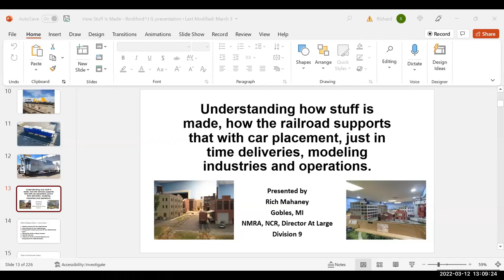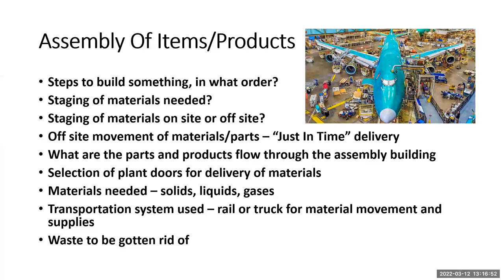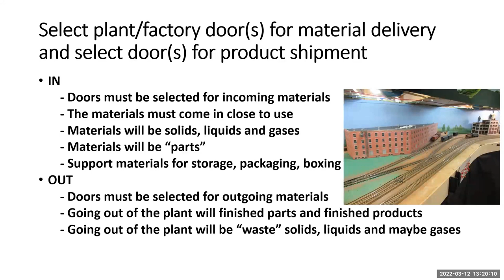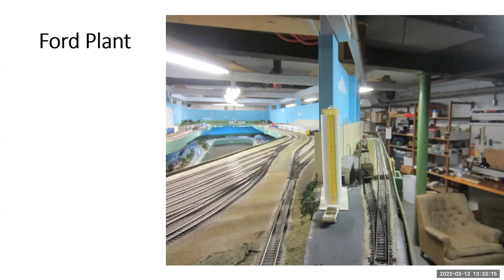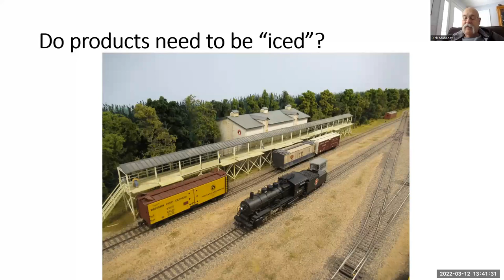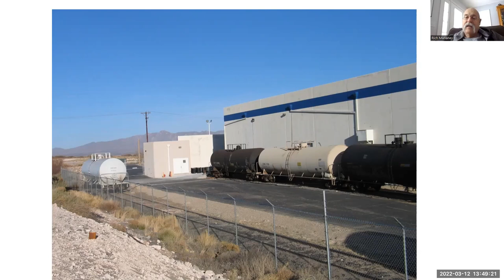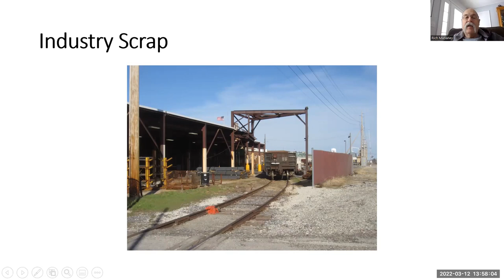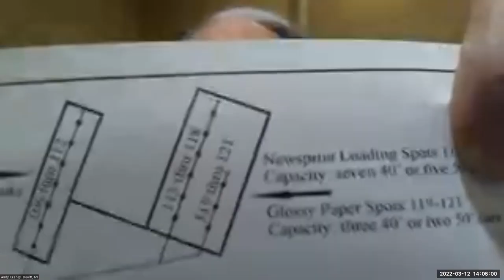Rich Mahaney RR Industry Clinic 3/12/2022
Rich dicusses railroad served industries and what kinds of rolling stock are used to bring and take product from those industries.